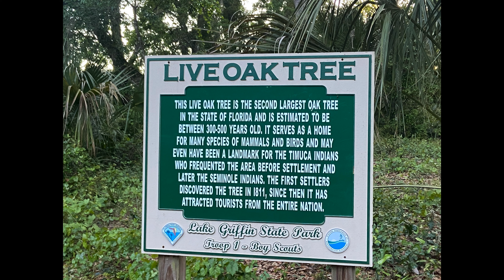Episode 19 - The Adventures of Steve & Laurie - Lake Griffin State Park / The Villages, Florida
We have been so busy!  Life is good!! Episode 19 brings us to Lake Griffin State Park and The Villages, Florida.  We spent the day at Disney checking out the Star Wars park, played golf in The Villages, partied in The Villages town squares and hung out with great friends and family.